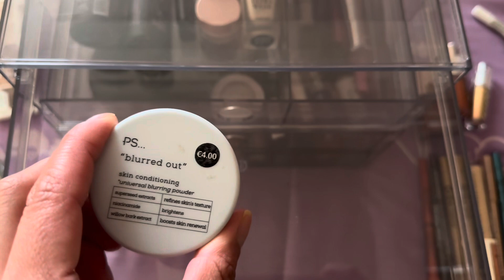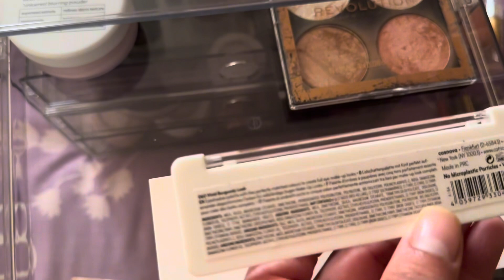Mi cajón de maquillaje para invierno | Miriamoem